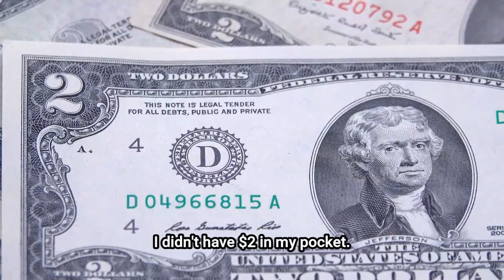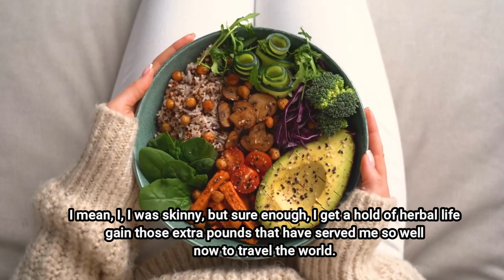Jim Rohn's Speech about Happiness Worth Listening!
Discover the timeless wisdom of Jim Rohn in this captivating speech that will leave you inspired and motivated. Dive into his profound insights and life-changing principles as he guides you on a path to personal and professional success.